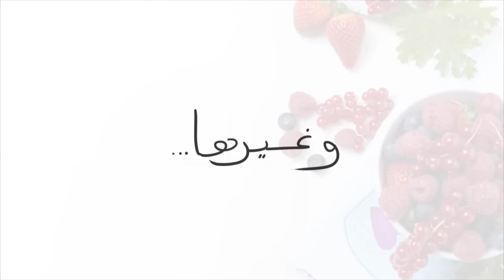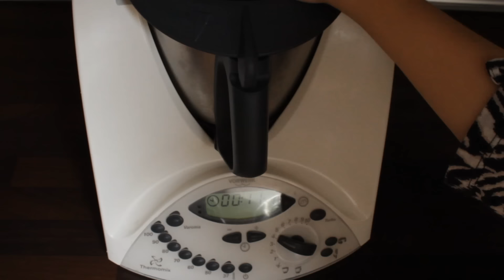كاشير منزلي أو مورتديلا باللحم المفروم أو الكفتة سهل و صحي بمذاق رائع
كاشير منزلي أو مورتديلا بطريقة جد سهلة لنتيجة رائعة
المقادير
250 غ لحم مفروم أو كفتة
4 بيضات متوسطة الحجم
فص ثوم
نصف كأس صغير زيت زيتون
4 قطع جبن مثلثة
4 ملاعق كبيرة سميدة رقيقة  أو دقيق القمح الأصفر
قليل من الإبزار الأسود, ربع ملعقة صغيرة كمون, ملعقة صغيرة بابريكا, ملعقة صغيرة فلفل حاد
ملعقة صغيرة بصل يابس
ملعقة صغيرة كزبرة يابسة
حبات من البيسطاش أو الفستق
Musique